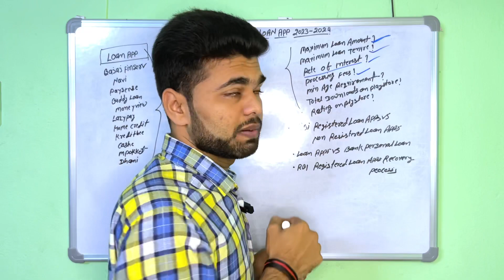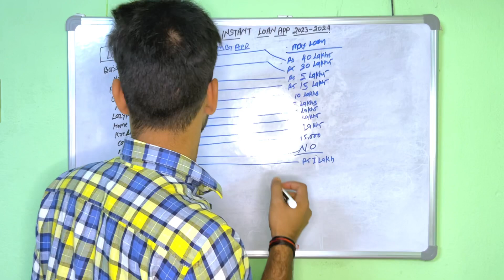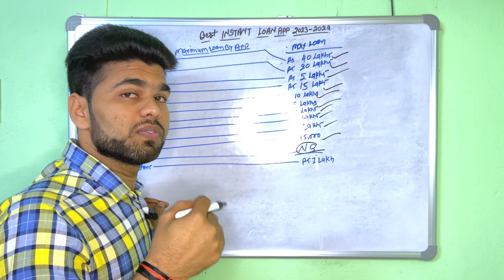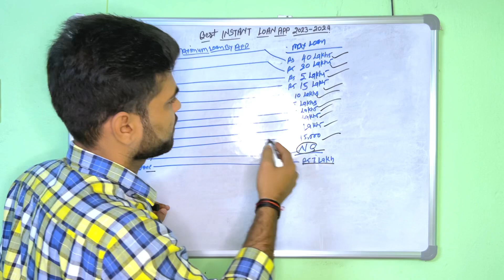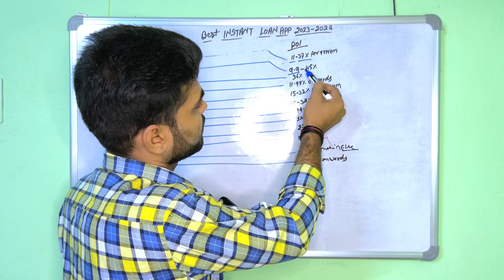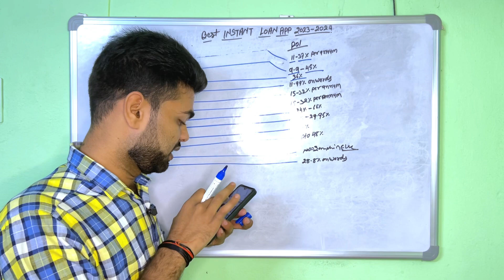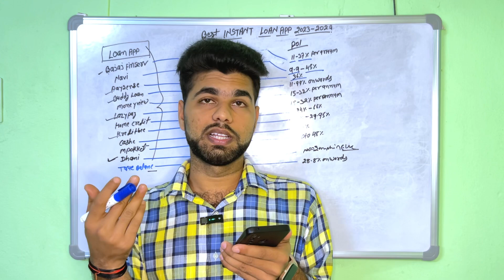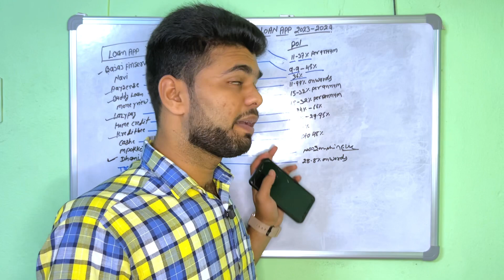Best instant Loan Apps 2023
Best instant Loan Apps | Best Loan App Fast Approval | loan App fast approval 2023